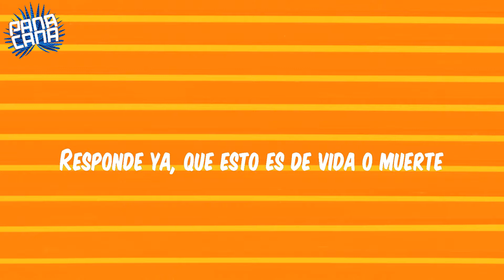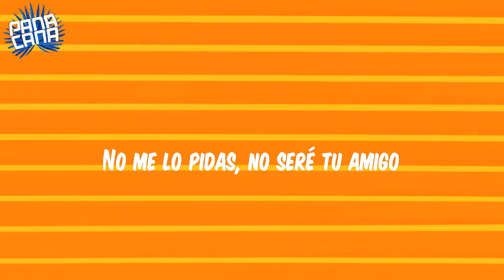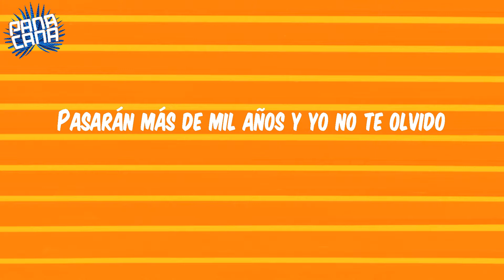(Lyrics) Puntos Suspensivos - Piso 21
Lyrics:
No aguanto más un segundo sin verte
Responde ya, que esto es de vida o muerte
Ya me conoces, nunca fui tan fuerte
Tú dejaste nuestro amor en el olvido
Esta relación en puntos suspensivos
Dime si valió la pena, dime si valió la pena
Pasarán más de mil años y yo no te olvido
No me lo pidas, no seré tu amigo
Estar contigo es mi destino
No aceptaré los puntos suspensivos
Entregarte tanto fue mi debilidad
Y tus besos ahora son mi necesidad
Ahora sólo me acompaña la soledad
Contigo siento que yo pierdo mi dignidad (yeah)
Tuyo, si es que no te tengo y yo me siento tuyo
Y aún así yo me sigo preguntando
Si yo no fui lo suficiente para ti
No fui lo suficiente para ti
Nuestra relación en puntos suspensivos
Su-súbete
Súbete, súbete